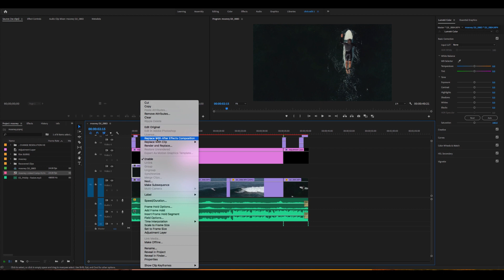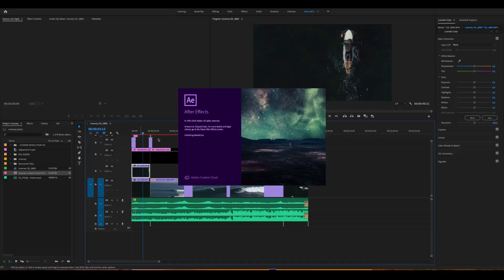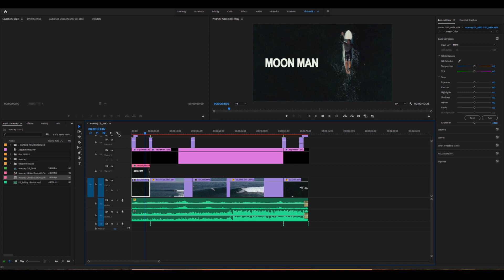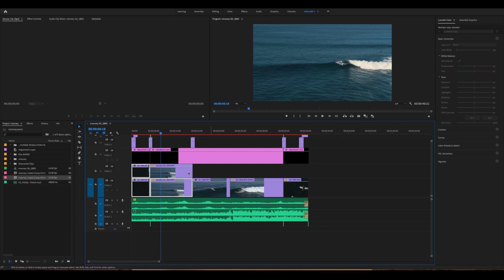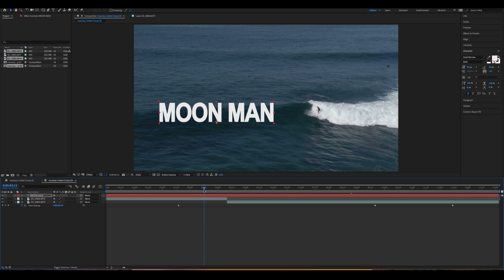Adobe Premiere Pro and After Effects workflow - Dynamic Link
Fast and user friendly workflow between Adobe Premiere Pro and After Effects. Learn how to use Dynamic Link and render and replace.

In the old days switching video clips between Premiere Pro and After Effects was very time consuming and unpractical. You had to render and export your edit from one application to import them in the other one. But if you then wanted to change something, like a new effect or some color correcting, you had the repeat the whole process of rendering and importing again. This can slow down your workflow and eventually consume your disk space with all the rendered versions of your project.

But now we live in a modern age where time is important, so Adobe created the dynamic link to make our editing lives easier. This link makes it possible to share media files between the adobe software. That's right, the dynamic link doesn't only work for Premiere pro and After Effects. It also works between almost all of the Adobe software. For example you want to animate a Photoshop file in After Effects and midway your project you decide there are to many faults in the original file. This doesn't mean you have to start all over again. You just do your changes in Photoshop and After Effects will automatically update the file.